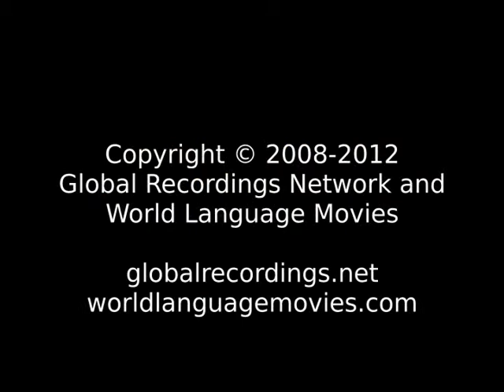Words of Life Mixe, Tlahuitoltepec People/Language Movie Trailer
This is: Words of Life  Mixe, Tlahuitoltepec People/Language Movie Trailer c38258 [c38258t]

Other names for this language are: Mixe de Santa Maria Tlahuitoltepec; Mixe Santa María Tlahuitoltepec; West Central Mixe; Western Mixe